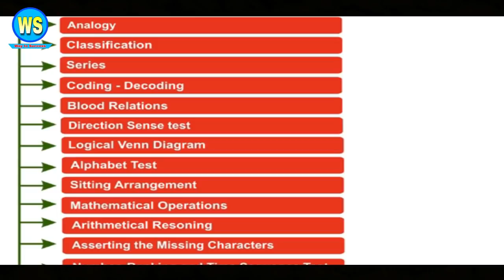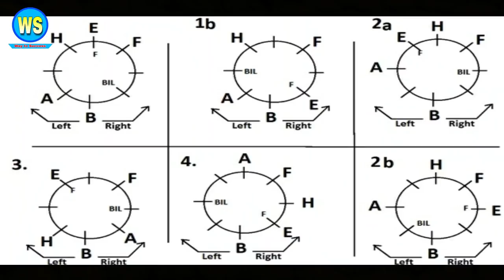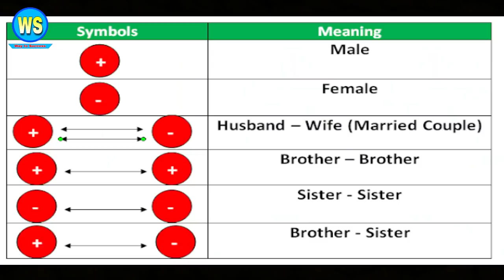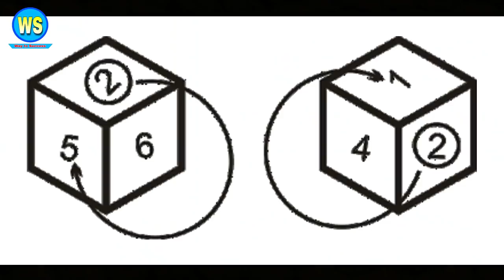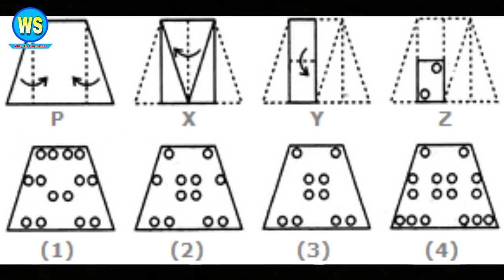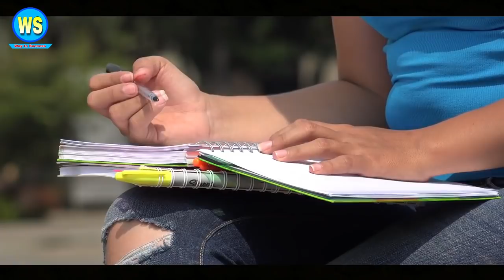How to Get Full Marks in Reasoning Portion in Any Exam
KEEDA - 2020 The Corona Song (Bro B.Heart)

In this video I am gonna tell you best Strategy to prepare Reasoning for any competitive Exam.
I you also want to become expert in Reasoning Please watch this video tell end. And after watching this video you can solve any reasoning question only in 15 Second...

Arihant Reasoning Book in Hindi

Arihant Reasoning book in English

Arihant Reasoning practice set in Hindi

Arihant Reasoning Practice set in English-

Best Books for All Compitative Exams

Reasong book in Hindi version